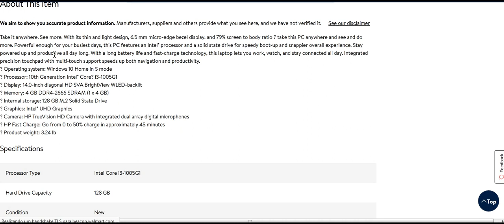HP 14 Laptop, Intel Core i3 1005G1, 4GB SDRAM, 128GB SSD, Pale Gold, 14 DQ1038wm